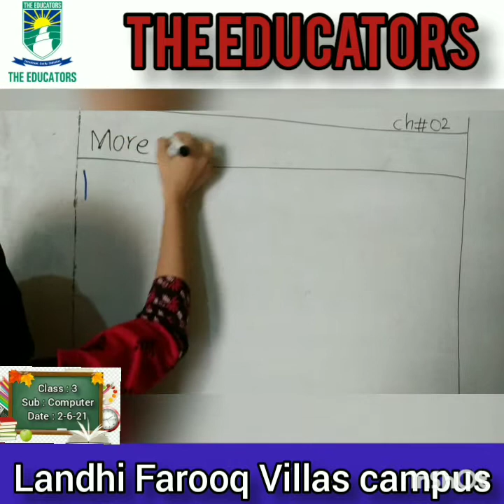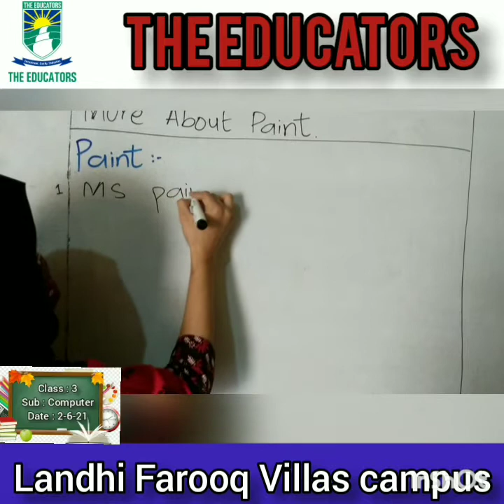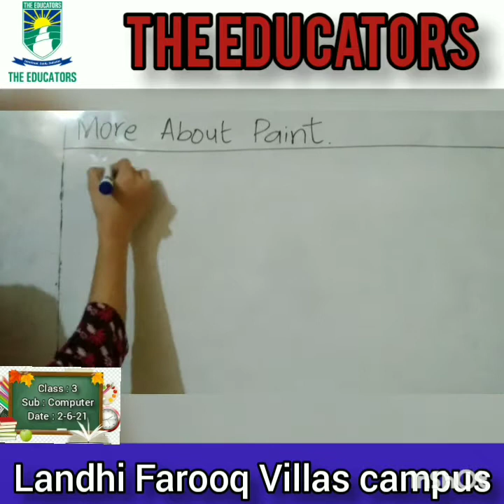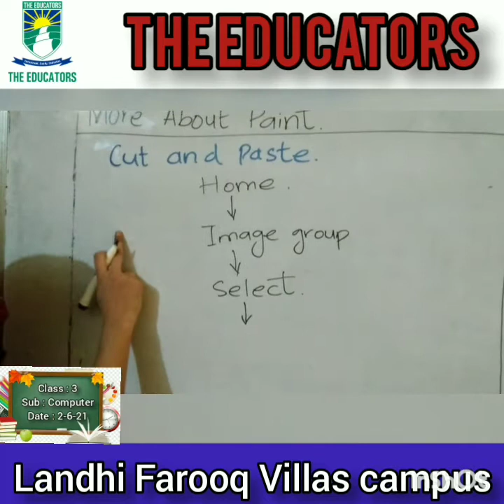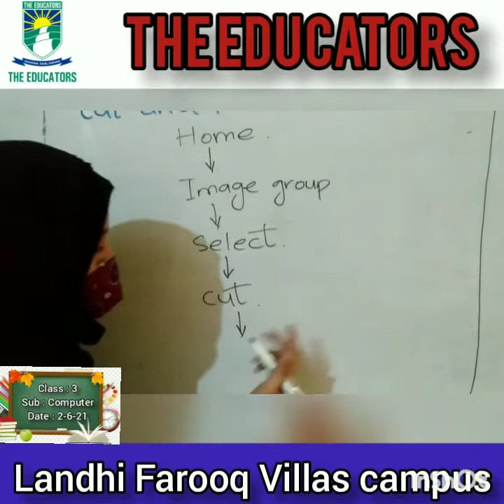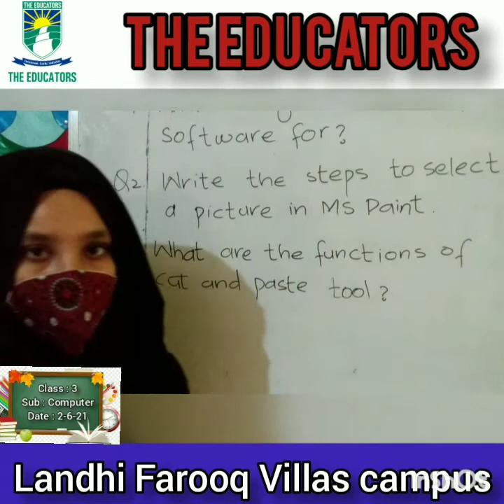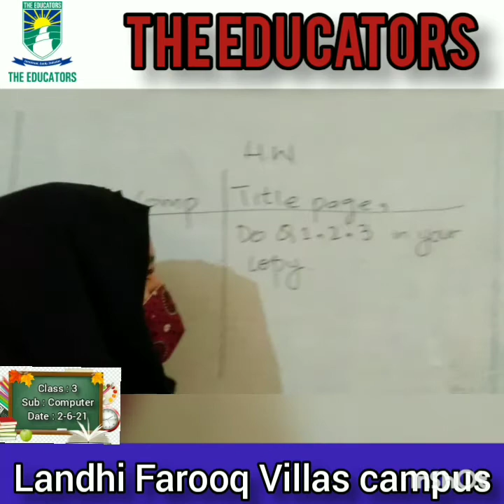class 3 sub : Computer Date : 2-6-21